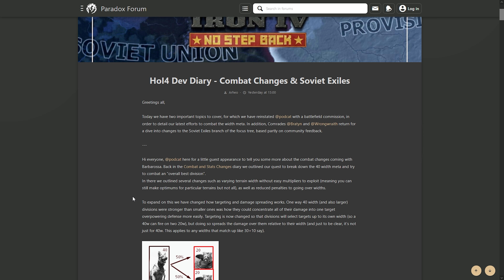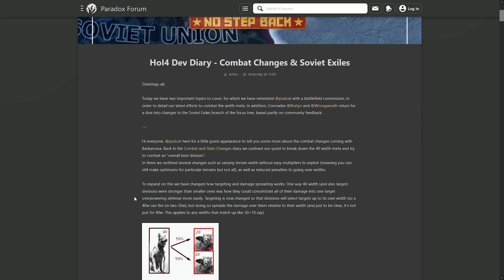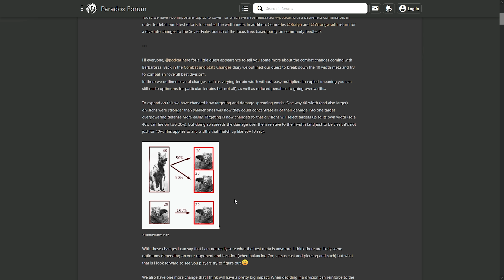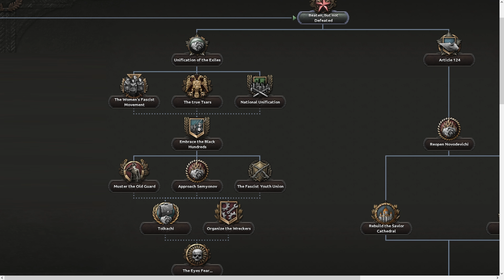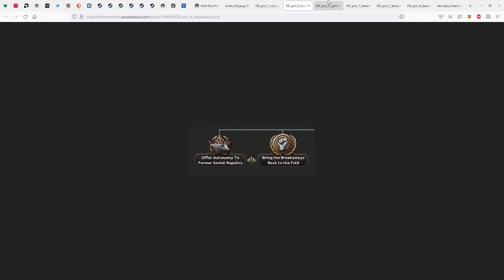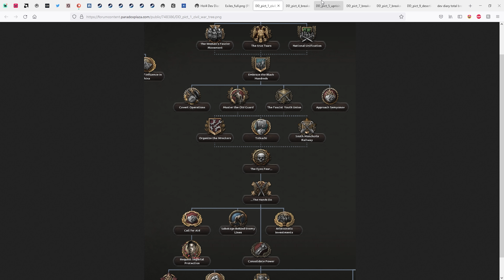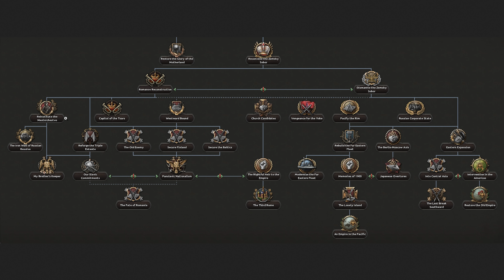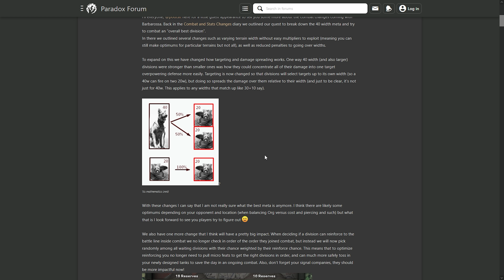Das NEUE Kampfsystem & sowjetischer Bürgerkrieg wird NOCH Chaotischer | Hearts of Iron 4 Patch 1.11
Heute gibt es neue Infos zum neuen Kampfystem für Hearts of Iron 4 mit Patch 1.11 und außerdem wurde die Sowjetunion nochmals überarbeitet und bietet in Zukunft mit dem No Step Back DLC noch mehr Möglichkeiten für Fans der alternativen Geschichte.

⏩ Discord Server für Krabben und welche die es noch werden wollen ⏪► Direkter Link zum Server

Wenn dir das Video gefallen hat, vergiss doch bitte nicht zu bewerten =)
Wer bis hierher gelesen hat, dem wünsche ich noch einen schönen Tag ;)